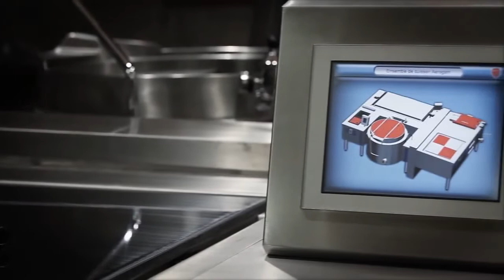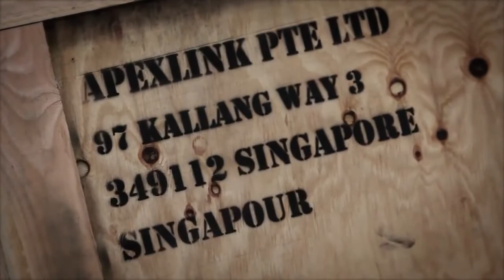Charvet Premier Ranges Introduction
Charvet has been manufacturing Modular and Bespoke ‘Show Kitchen’ cooking ranges for 80 years. The factory is close to Lyon, the heart of French Gastronomy where Chefs know what they want from a cooking range and where Charvet is the equipment of choice.